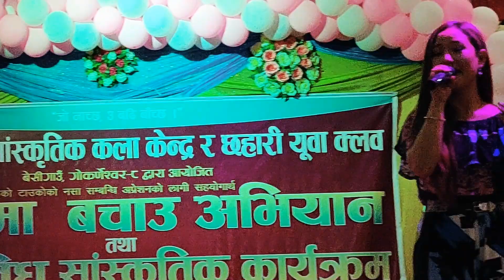Cutyee MELINA RAI को यो NEW VIDEO SONG 07/09/2019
NEPALI MANN